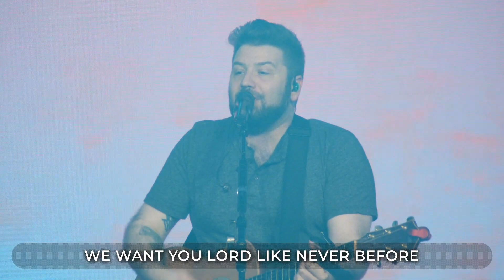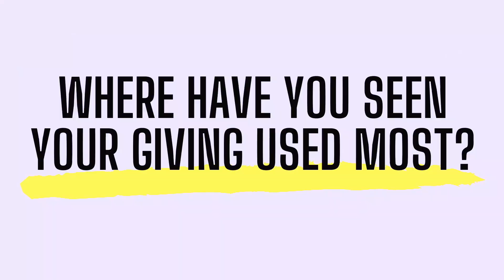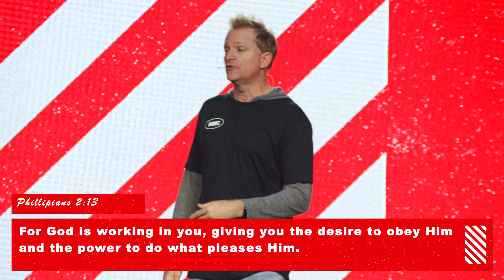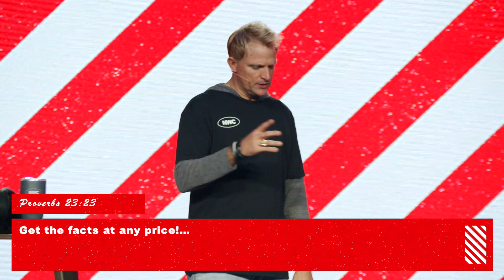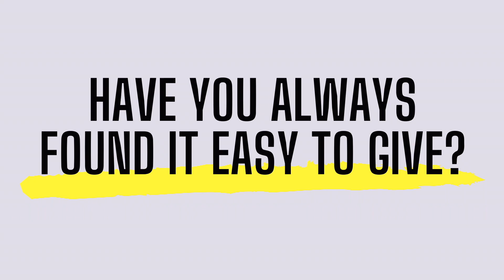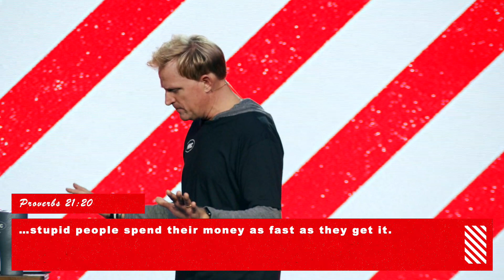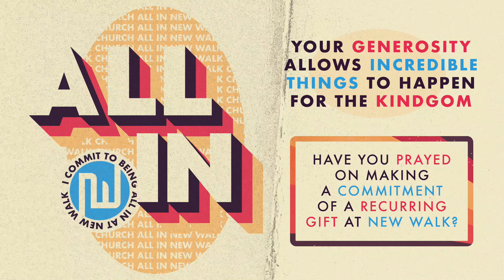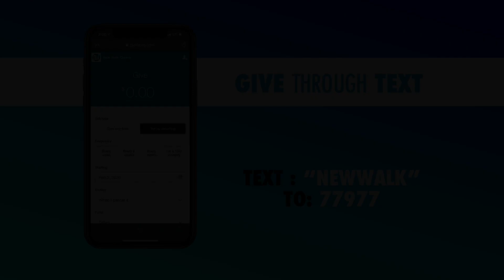Give, Save, Live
Part 3 of "Out of Order" - a series about getting life back in order by New Walk Church.

2020 has certainly challenged most of us. We're having to make unintended changes which have put things out of order in our lives. This series talks about the challenges and how and where we can put order back into our lives so we can live the life that God has for us.